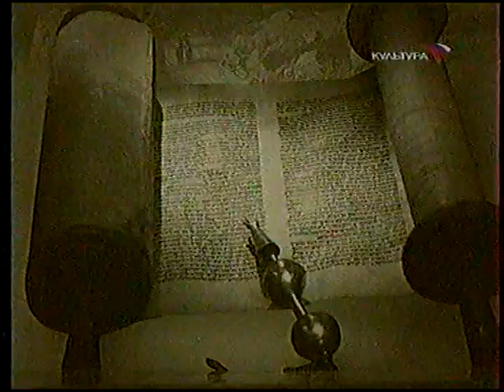Кто Мы? (Культура, 13.10.2003) Еврейский вопрос - Русский ответ.